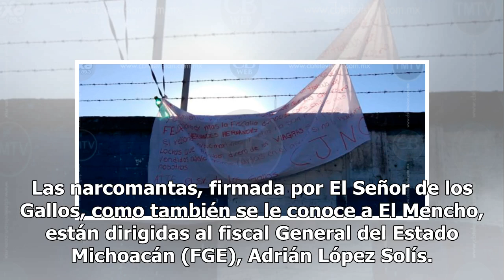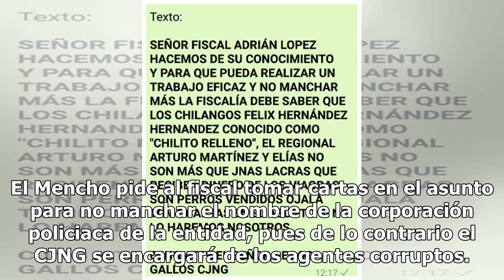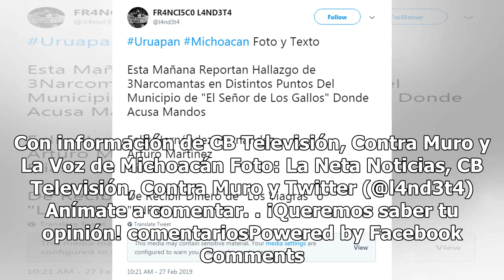Cuelgan supuestas narcomantas firmadas por El Mencho para fiscal de Michoacán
Tres narcomantas presuntamente firmada por Nemesio Oseguera Cervantes, alias El Mencho, fueron halladas en Michoacán con una contundente advertencia al nuevo fiscal de la entidad.